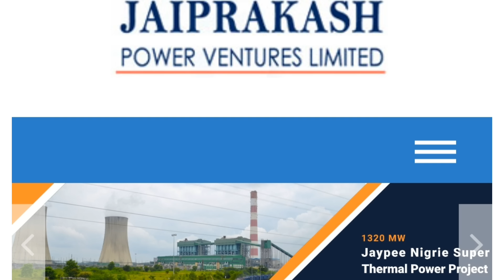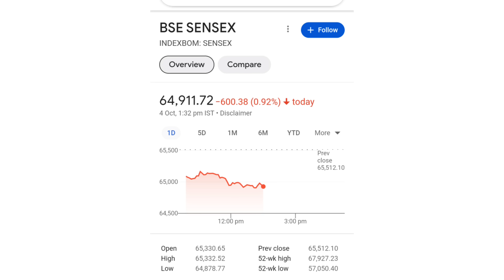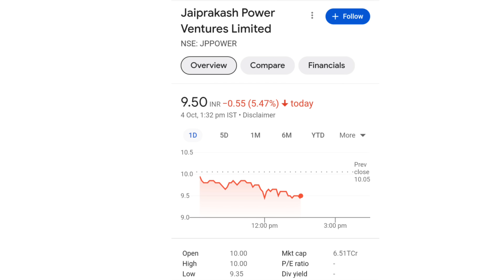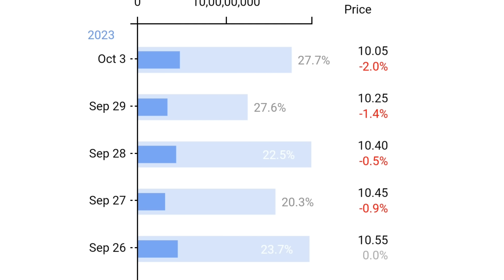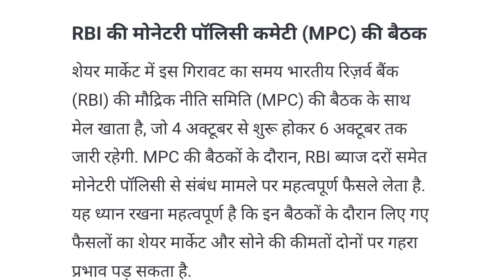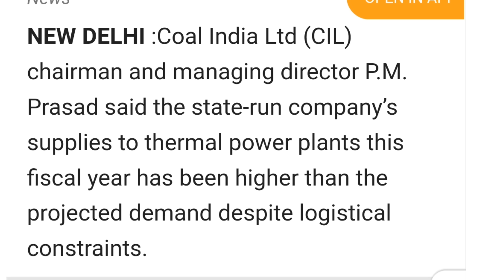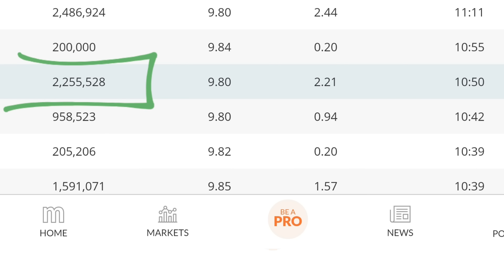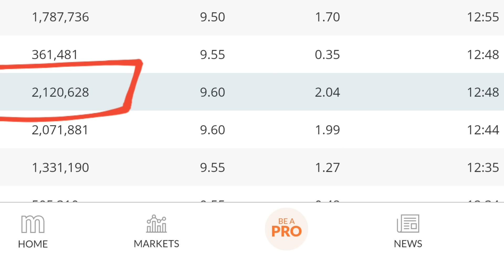सावधान खबर होश उड़ा देगी | jp power share latest news | jaiprakash power share latest news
online kamai